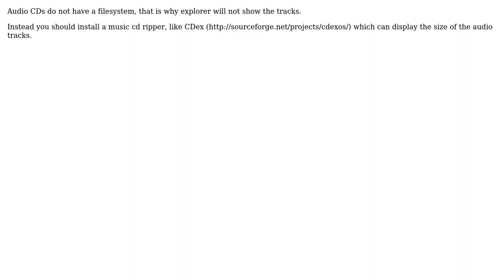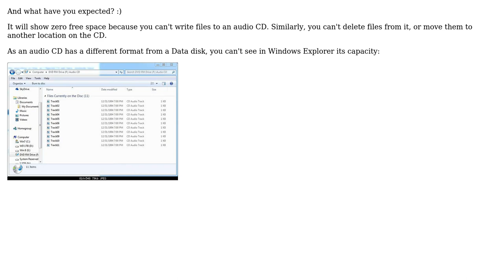Why audio CD show used 0 byte and how to view audio CD real used space? (2 Solutions!!)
Why audio CD show used 0 byte and how to view audio CD real used space?

With thanks & praise to God, and with thanks to the many people who have made this project possible! | Content (except music & images) licensed under CC BY-SA | Music | Images & others | With thanks to user QuyNguyen2013 user notNow39 user Nichlas H. user duDE and the Stack Exchange Network Trademarks are property of their respective owners. You are responsible for your own actions.